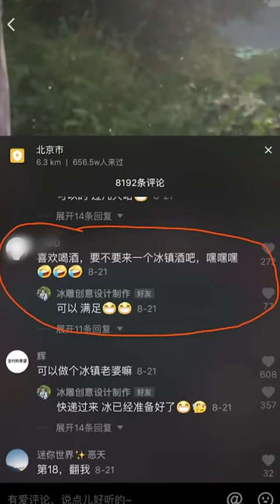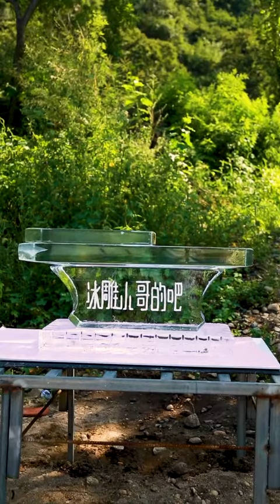Ice Sculpting Amazing Design With Zee Design EP34